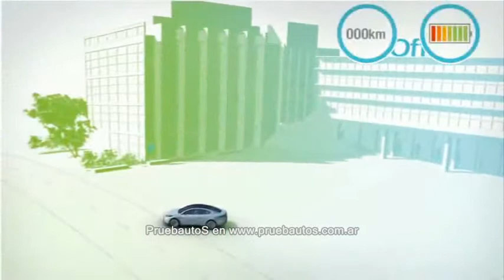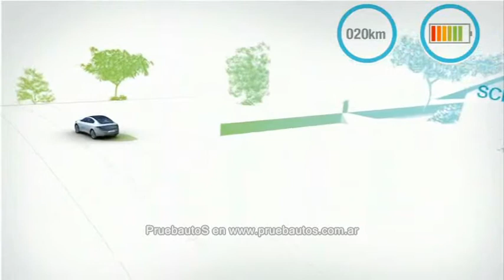Renault FLUENCE ZE Concept en PruebautoS